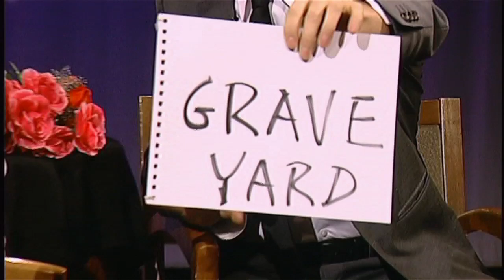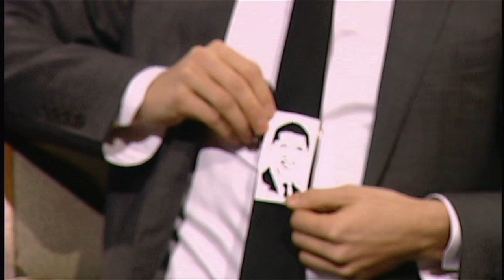Oz Pearlman, Magician & Mentalist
Oz Pearlman is simply magical in running long distances and puts on a performance showcasing his charismatic mastery of his craft. Watch the whole show so as not to miss out on any of the nuggets provided. Update: in 2012 Oz & his buddy Michael Arnstein, earned the coveted "We are Spartans" mantra.